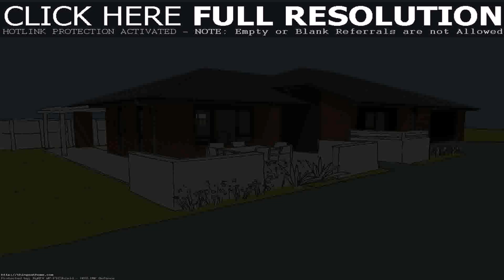Buy Car NY 5% DP